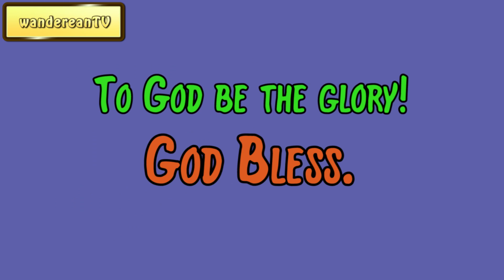December 22 || Our Daily Walk by F. B. Meyer